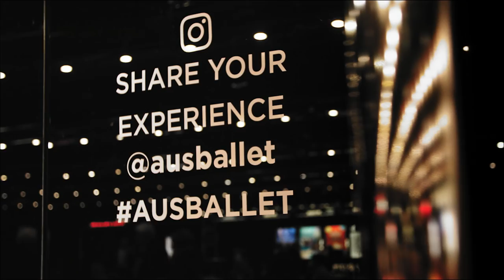Footy Meets Ballet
We invited North Melbourne Football Club’s Jack Ziebell, Sam Wright, Majak Daw and Jamie MacMillan to step off the footy field and into the theatre for our contemporary program Verve. Here’s their experience, from pre-show thoughts to final review.